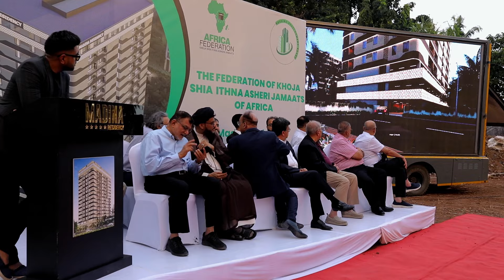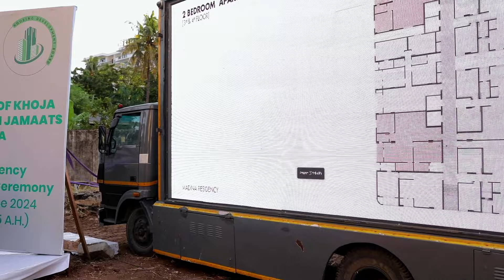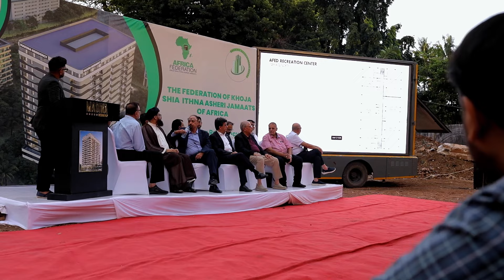MADINA RESIDENCY GROUND BREAKING CEREMONY